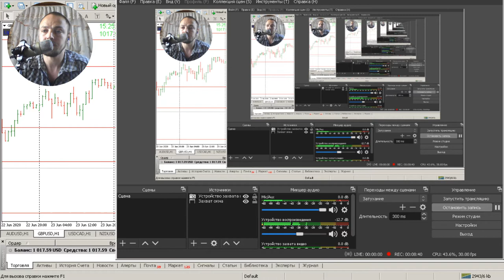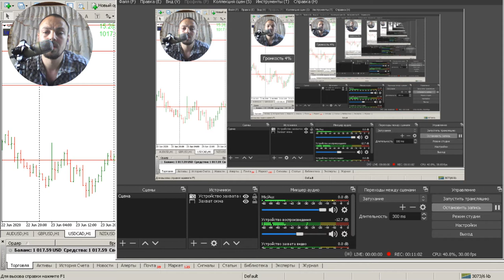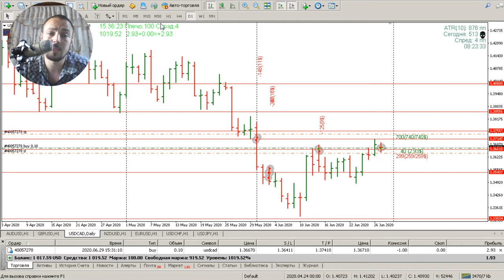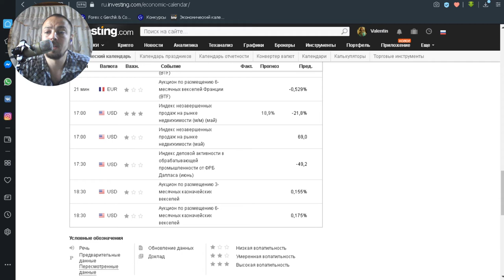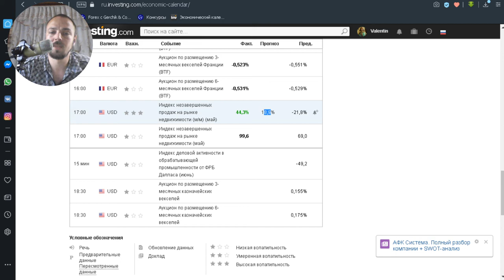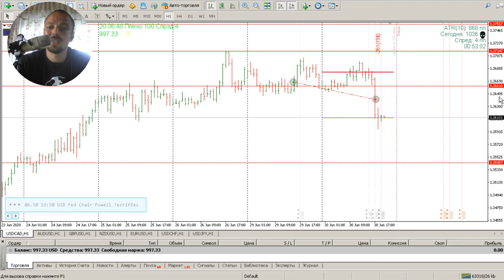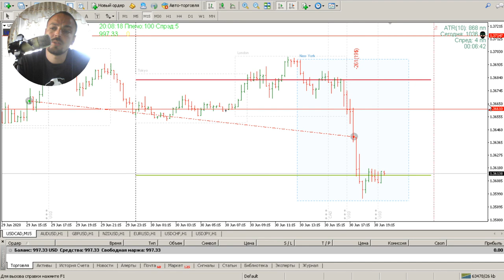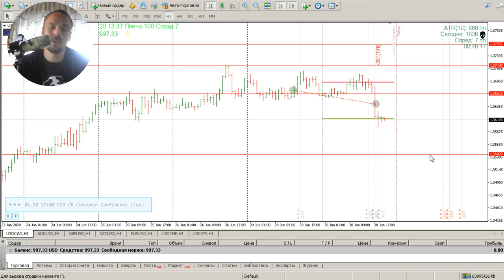Дневник трейдера № 27 Вредный Канадский доллар USD/CAD -250pips